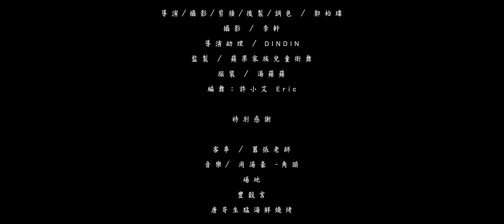蘋果家族x周湯豪-角頭 dance choreography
當初聽到周湯豪這首『角頭』就已深深烙印
一定要讓這首歌配上舞蹈
Nick的特殊嗓音加上發音
唱著” 不是流氓是照顧兄弟
          不是壞人是黑色正義
          這是一條查甫人的歌
         為了生活拚細命
         拎北  我是角頭 角頭
         拎北  我是角頭 我最有教小
實在是太好聽了歌曲本身
就是個傑作

除了編舞排舞
我們決定採用戲劇故事手法拍這支MV
首先我們情商全台灣街舞界最有『教小』
的囂張老師客串老大另一角
再搭上『三小』超會演的小彥老師
跳上霸氣的舞蹈
郭柏瑋導演耗時2個月細剪所有的畫面
完全參照電影規格後製
史無前例
蘋果家族
年度顛峰之作
2017年底最有『教小』的舞蹈影片

Choreography : 許小艾老師
Director : Wayne Bear
photographic assistant : Dindin Chang / 李軒
Stylist : Apple / 蘋果周邊商品
Make up : Apple
Filming location:左營豐穀宮。堂哥生猛海鮮燒烤
Dancers: 湯辰、小緹、許媁淇、佳歆、雅雯、 Terry、
Angelababy、Dash、Gigi
男主角: 小彥老師
客串演出老大: 囂張老師
客串演出小弟: 劉鼎謙/劉家銘 / 王庭軒

希望更多人看見我們
渴望得到大家的支持分享跟按『讚』

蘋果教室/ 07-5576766